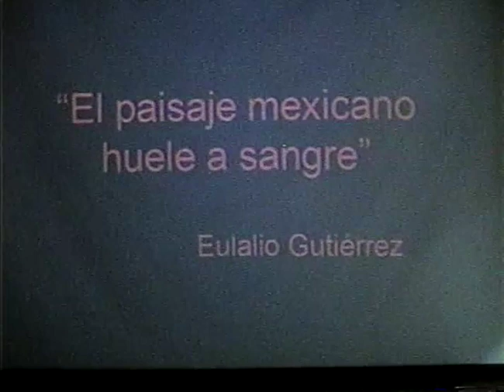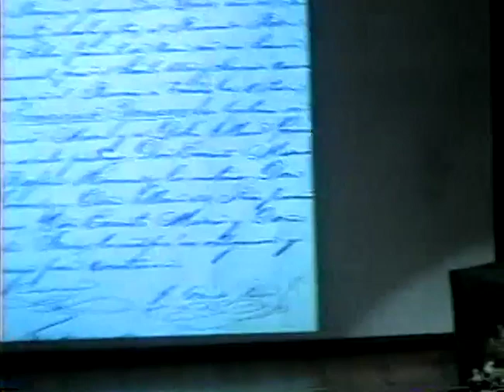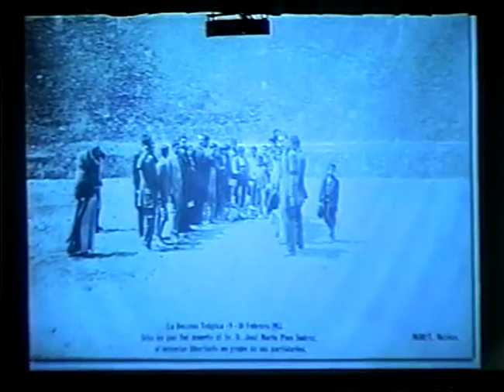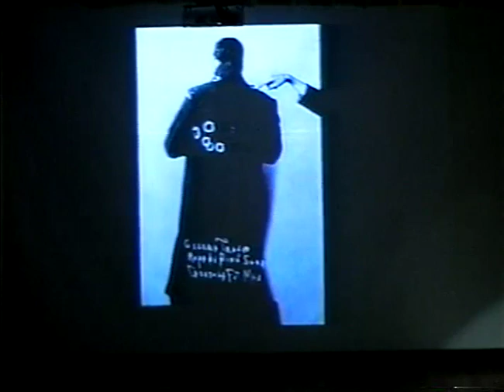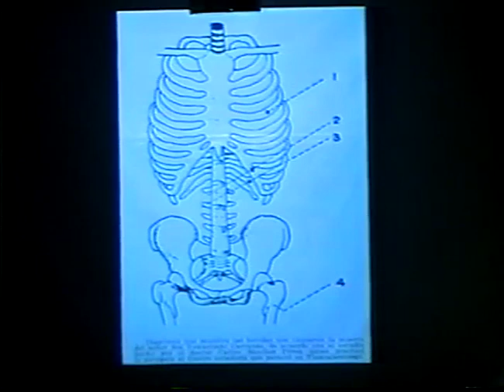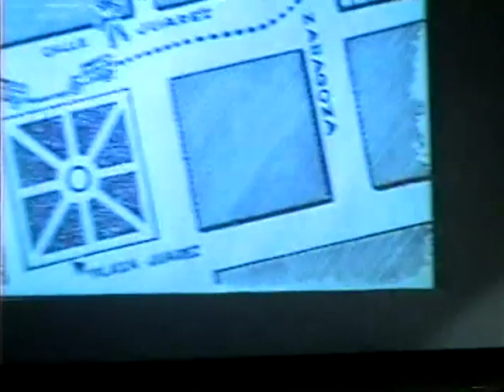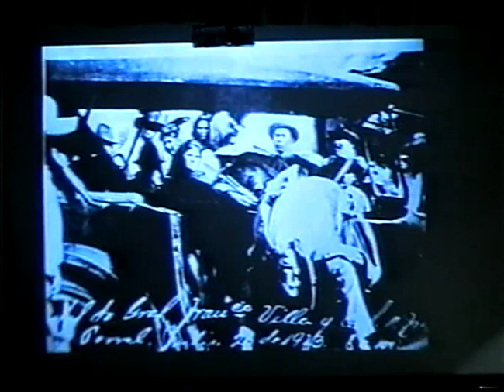Conferencia. Canibalismo revolucionario: la muerte de los caudillos. Alejandro Rosas Robles. 2006.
pm0793
10 de noviembre de 2006
CONFERENCIA. Canibalismo revolucionario: la muerte de los caudillos.
A cargo de Alejandro Rosas Robles. 2006.